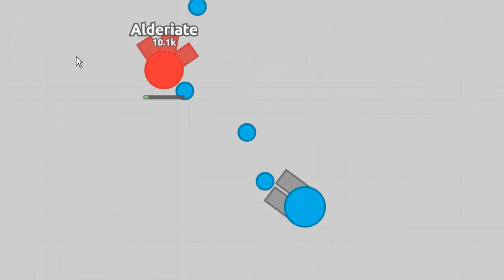OVER 300K WITH TWIN TANK! DIEP.IO FFA GAMEPLAY! Promo #6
In this video, Mr. Serious uses a Twin Tank and gets over 300K with it in FFA.